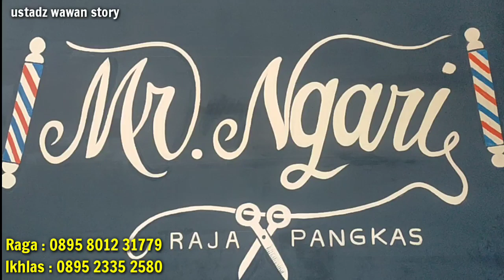BARBERSHOP MR NGARI || Vlog Raja Pangkas Mr Ngari Bang Raga memang jagonya...‼️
BarberShop Mr Ngari ini ada bonusnya, bila pernah potong sebanyak 8x maka free potong rambut sekali, harga relatif murah hasil wah...!!!

Harapan besar kami bila anda semua memberikan dukungan ke cannel kami dengan cara :
Tonton

Dan bagi yg suka dengan konten nuansa islami : Syairan - Qiroat - Adzan - Murottal
Kami juga menyediakan kontennya :
" Comunity Syiar Islsmi 354 "